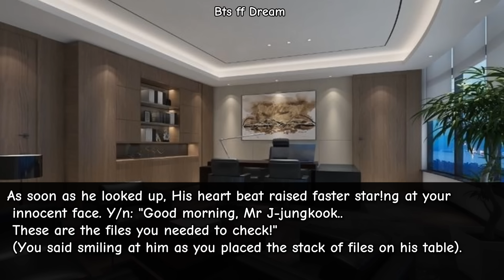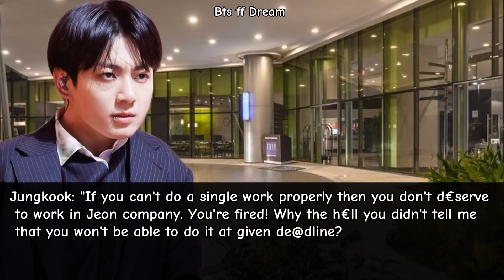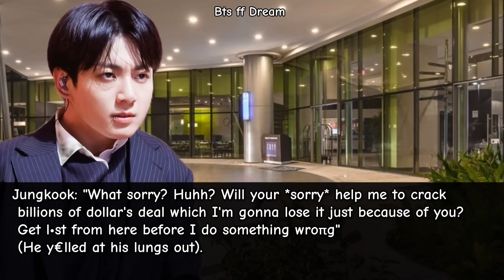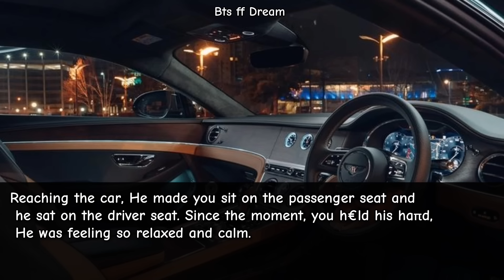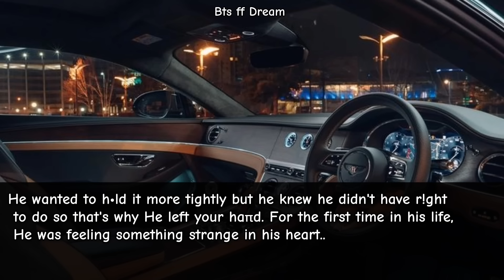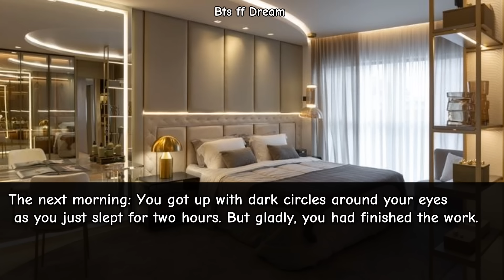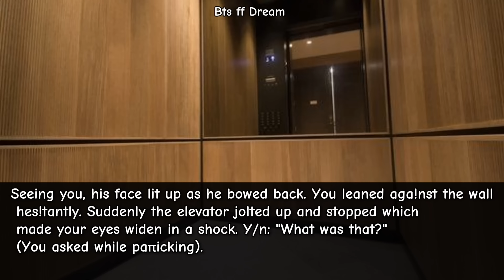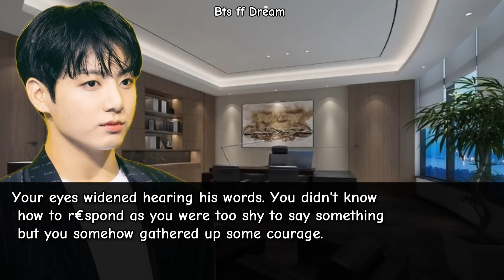Jungkook ff When you rejected the pr*posal of your cold mafia boss after he called you in his..